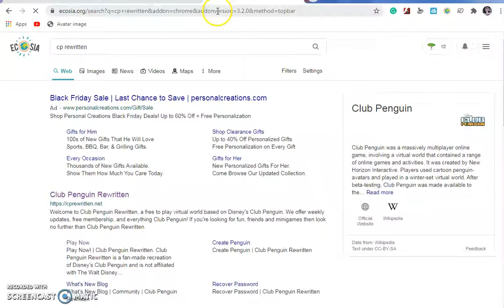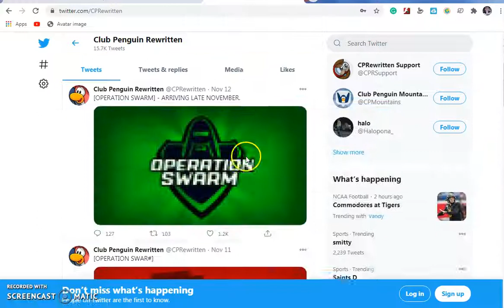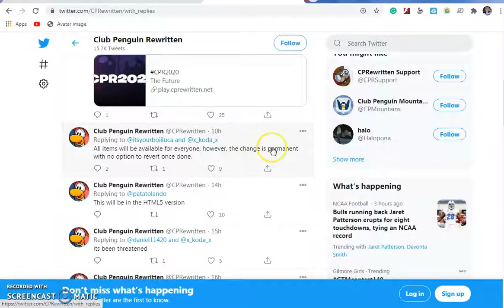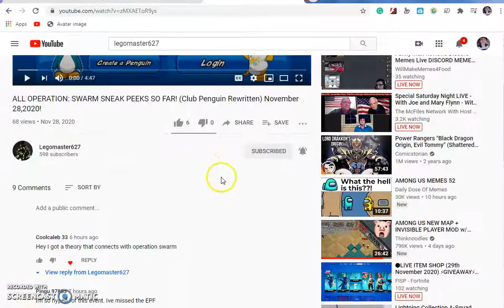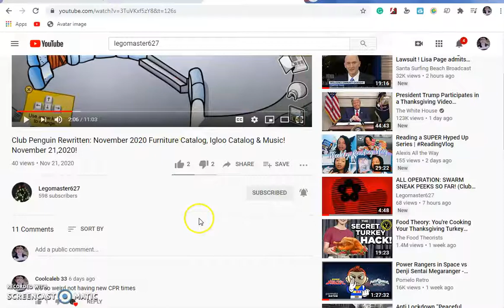Theory Ep 1operation swarm theory Nov 28 2020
i thini i have an idea on why lego cant acess his account